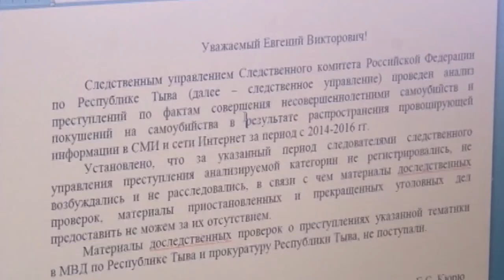Преступления сексуального характера в отношении малолетней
В Туве местный житель предстанет перед судом за совершение преступления сексуального характера в отношении малолетней. Региональным Следственным комитетом завершено расследование уголовного дела по обвинению 76-летнего ранее не судимого уроженца с. Элегест Тандинского района республики. Ему предъявлено обвинение в совершении преступления, предусмотренного статьей Уголовного Кодекса России - насильственные действия сексуального характера, совершенные в отношении лица, не достигшего четырнадцатилетнего возраста.